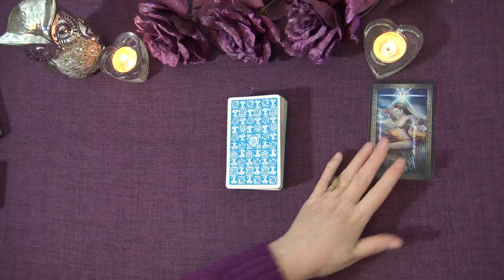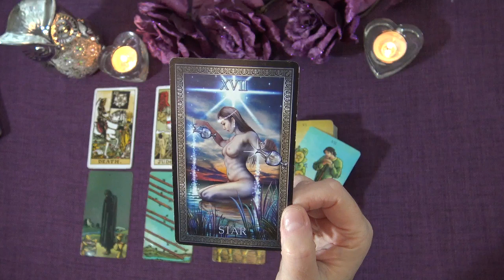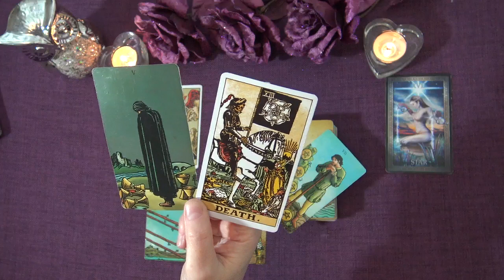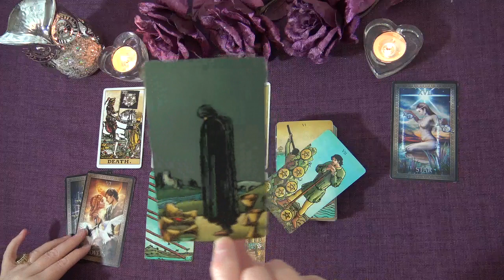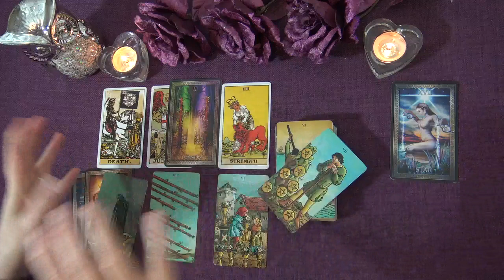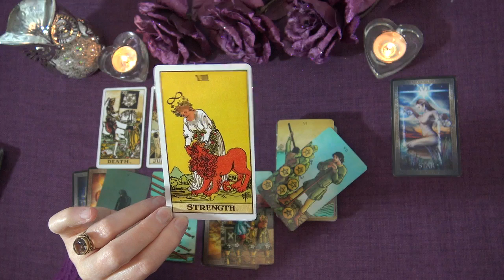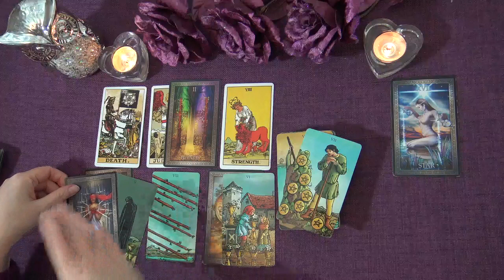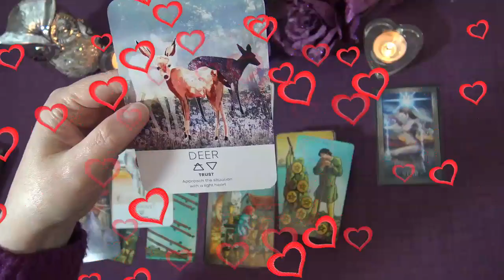LEO LOVE READING - JANUARY TO FEBRUARY 2021 "IT'S NOT OVER YET LEO" Leo Love Truth Well Told Tarot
Welcome to the Truth Well Told Tarot on YouTube! I hope you enjoyed the Leo Love Tarot Reading. I am an intuitive Tarot Reader and I offer general daily tarot, weekly tarot and monthly tarot readings.

Andrea xx